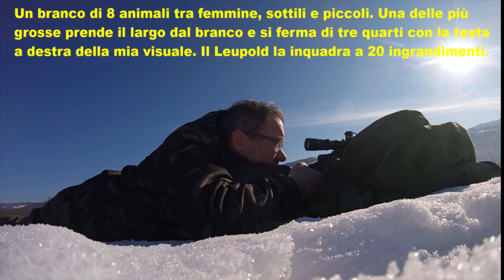I Daini nella neve Caccia di selezione ATC PR9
Tre giorni di caccia al Daino nelle montagne innevate del parmense. Panorami, sensazioni ed emozioni di una cerca difficile e faticosa culminata nel prelievo dell'ultimo giorno. Video interamente girato da solo con una GoPro 5 Black session ed il telefono e montato con un programma open source.